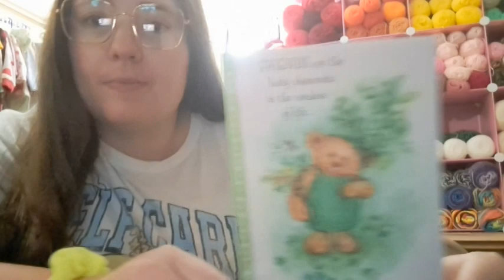Some Happy Mail | the100dayproject Day 6